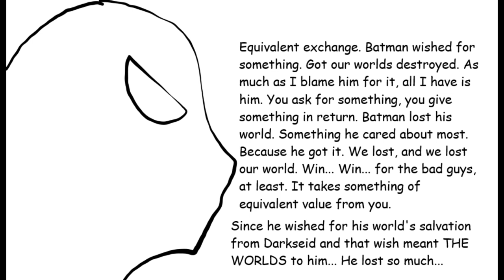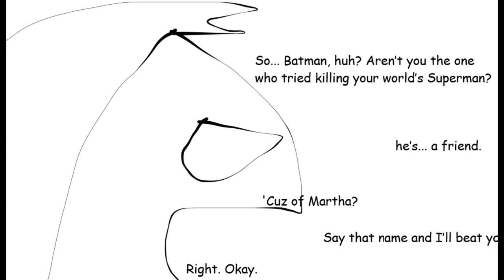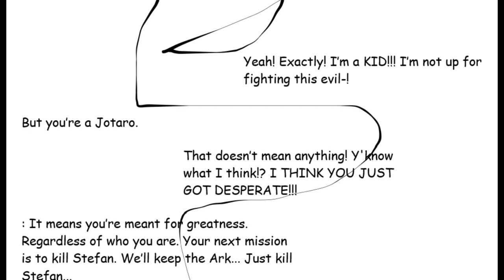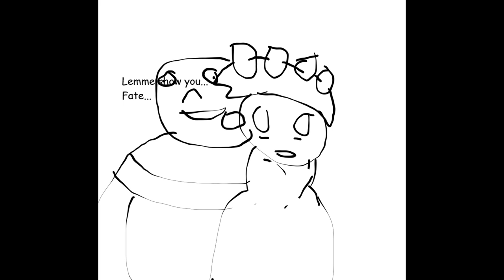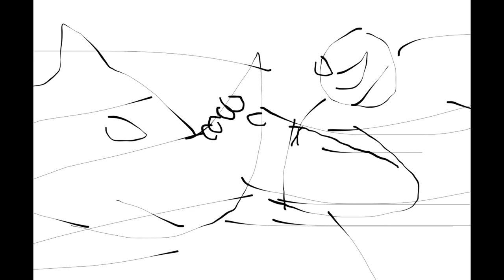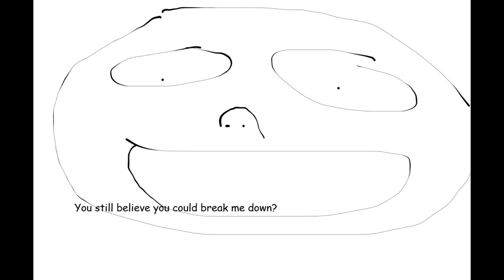BotG Manga Chapters 58 and 59: "Pointbreak" and "Loss for Worlds"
0:00-Pointbreak
4:40-Loss for Worlds

The Fusioneers meet Batman and Spider-Man. However,  MJ begins to realize he isn't really important and was simply used. He runs away, to encounter Stefan.